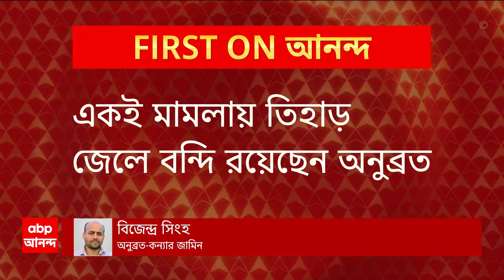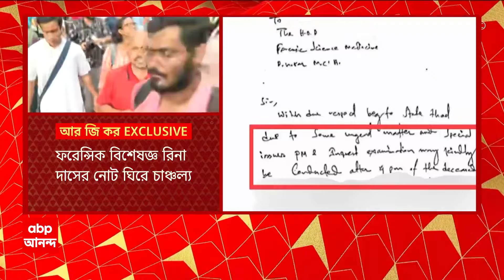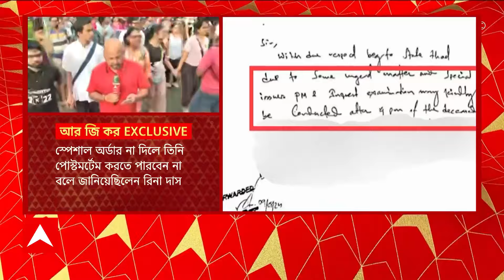TMC News: গরুপাচার মামলায় অনুব্রত-কন্যার জামিন। ABP Ananda Live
ABP Ananda Live: গরুপাচার মামলায় অনুব্রত-কন্যার জামিন। ইডি-র দায়ের করা মামলায় জামিন পেলেন সুকন্যা মণ্ডল। একই মামলায় তিহাড় জেলে বন্দি রয়েছেন অনুব্রত।